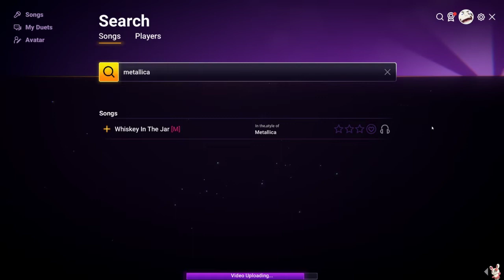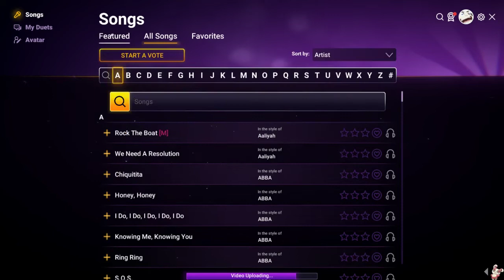Pokemon isn't an art, it's an artform [05/02/19] [P11]